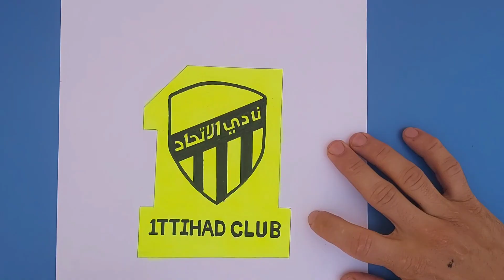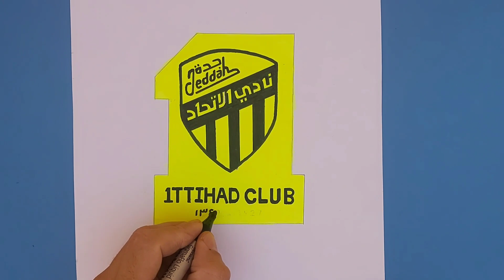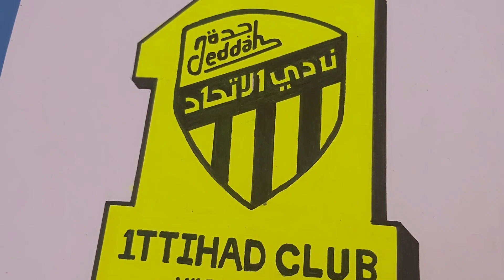رسم شعار نادي الإتحاد السعودي خطوة بخطوة وبطريقة سهلة/ how te mak logo ittihad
أسهل طريقة لرسم شعار نادي إتحاد جدة السعودي خطوة بخطوة فريق النجم كريم بنزيما والهداف عبد الرزاق حمد الله
How te mak logo ittihad saoudi
الإتحاد دوري روشن السعودي
صفقة محمد صلاح تمة يلتحق يوم الجمعة بنادي الاتحاد آخر الاخبار انتقالات